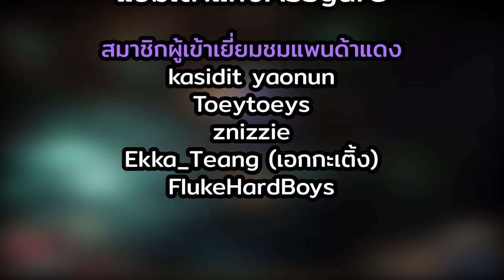Path of Exile 2 ประกาศเลื่อนวันเปิดไป 3 สัปดาห์!!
เติมเกมมือถือ เกมออนไลน์ เติมถูก เติมไว ปลอดภัย ต้องเติมที่ แอปเปิ้ลมิ้นท์

ร้านรับเติมเกม |  แอปเปิ้ลมิ้นท์
หรือพิมพ์ Line@: @applemint  (มี @ ด้วยนะ)